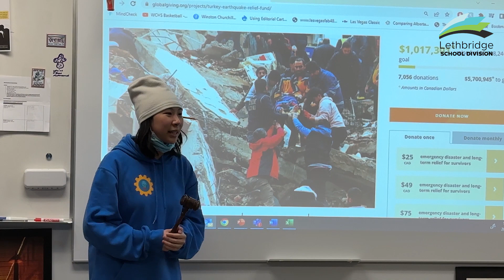WCHS Interact Fundraiser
The Interact Club at Winston Churchill High School is doing its part to assist earthquake victims in Syria and Turkey.